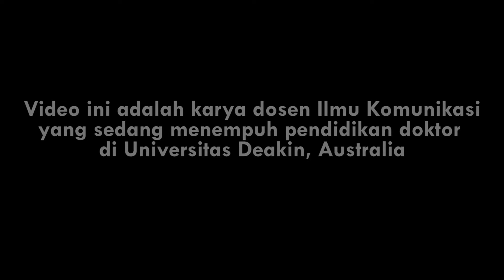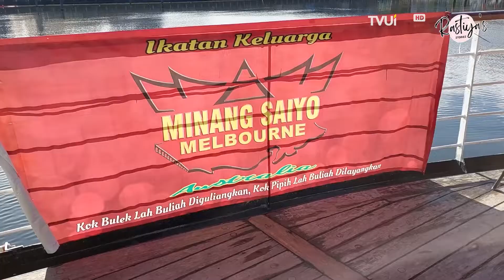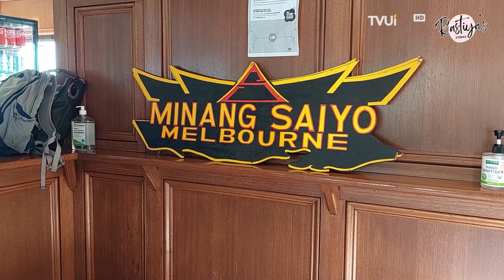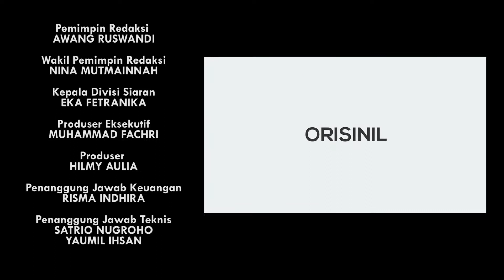Berlayar Bersama Minang Saiyo Melbourne